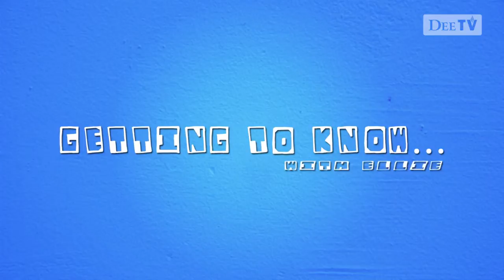Getting to know... Jack Watts